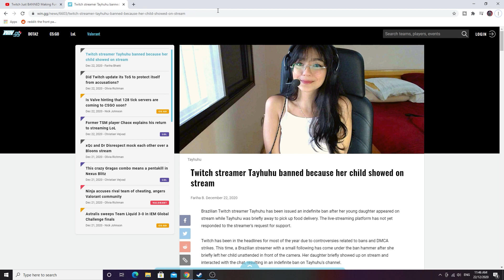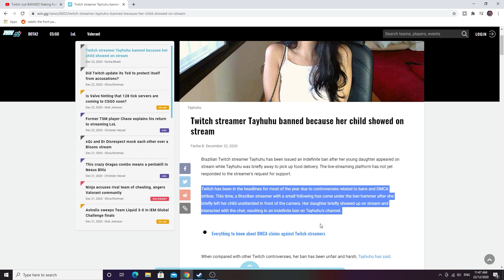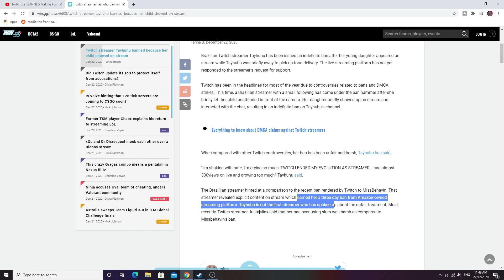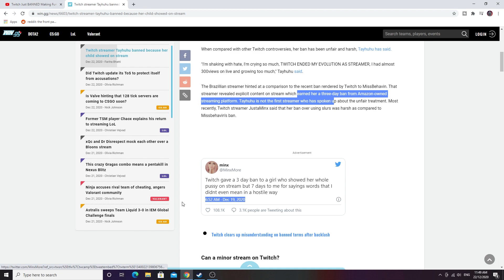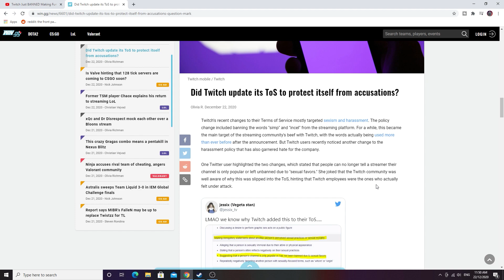tayhuhu banned from twitch and can no longer make fun of twitch mods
twitch just banned tayhuhu indefinite but other streamer misbehavin
revealed her self on streamer gets banned for 3 days wtf.
allso twitch has updated they tos where you cant make fun of twitch mods
couse reasons as on top of not using the word simp.
oh twitch your just going down the toilet.

Like and Subscirbe if you enjoyed